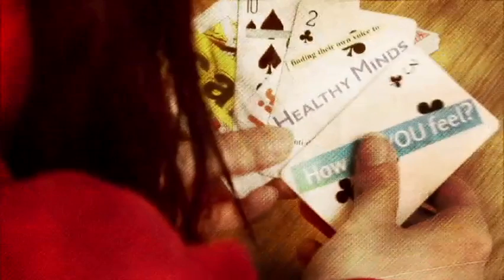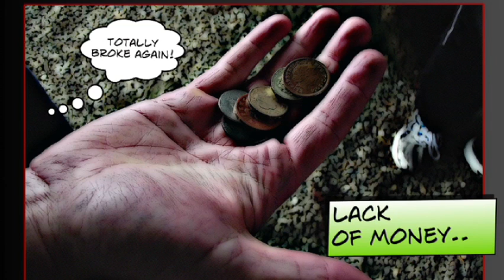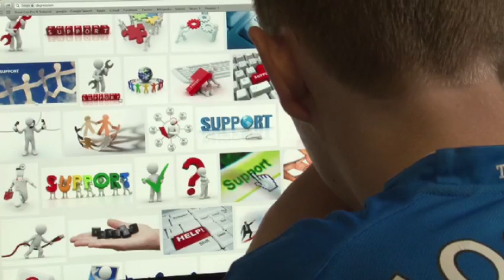Headliners Foyle Web Video Slideshow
Headliners Foyle highlights